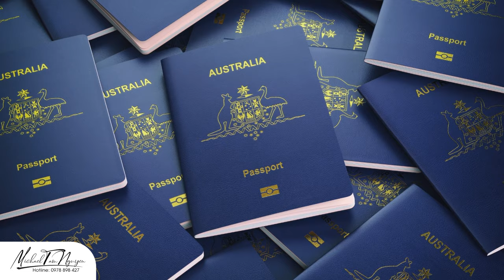Những điều cần chuẩn bị kỹ càng trước khi qua Úc du học, định cư